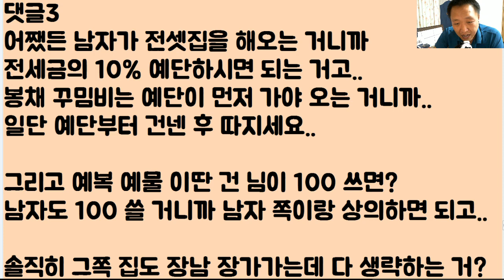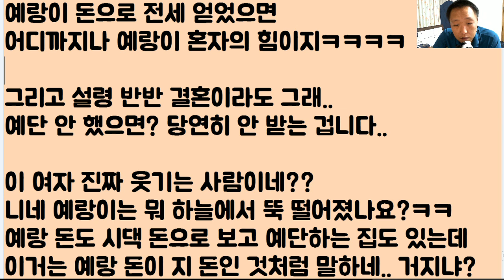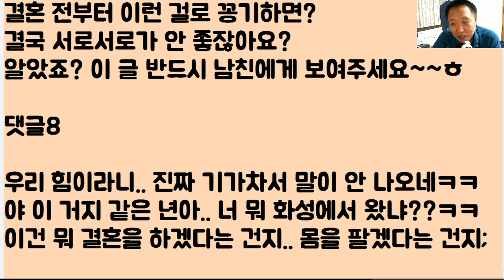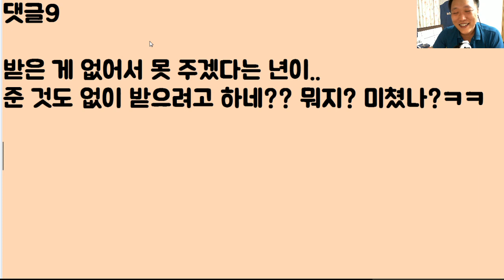[이기 미칫나?ㅋㅋ] 그까짓 예단 좀 안 했다고.. 시댁에서 꾸밈비를 하나도 안 주네요? 너무 서글프고 억울해서.. 엄마랑 같이 울었어요ㅠㅠ